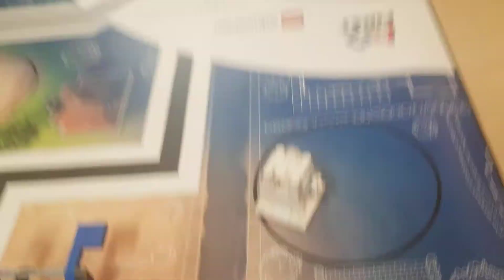2019 missions 2 flags